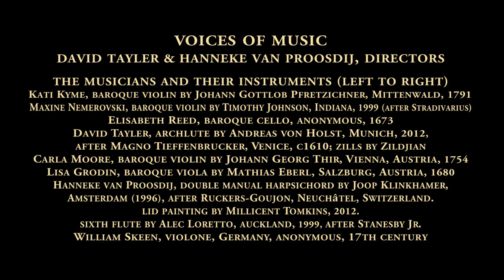Tigerlily and the Dragonfly: Voices of Music and BALAM Dance Theatre; Rameau & Telemann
Voices of Music and BALAM Dance Theatre's cross-cultural collaboration featuring Robin Gilbert and Carlos Fittante in Tigerlily and the Dragonfly, a fantasy courtship on point. This whimsical duet, inspired by the Balinese Oleg Tambulilingan, was adapted from its original gamelan score to a compilation of Baroque music arranged by Hanneke van Proosdij and David Tayler.
Live, HD video from the Voices of Music "Let's Dance" concert in San Francisco, February, 2013.
The music is sourced from Telemann's Ouverture Burlesque (TWV 32:2) and from Rameau's Dardanus, the piccolo, or "petite flute" part is here played by Hanneke on the  "sixth flute."
A note from choreographer and dancer Carlos Fittante:
"I created Dardanesque at the request of David and Hanneke for the first artistic collaboration between our groups, Voices of Music and BALAM Dance Theatre (BALAM).  The piece existed as Tigerlily & the Dragonfly in BALAM's repertory, set to an original gamelan composition.  We wondered how the charismatic verve of the gamelan music would translate to the facile lightness and delicacy of Baroque music, and how the Voices of Music audience would receive a fusion work of Balinese ballet styles.
Balinese and Baroque styles emanate from court traditions steeped in exquisite detail and beauty.  Both traditions embrace grandeur, opulence and show.  What has resulted strikes me as a delightfully playful entertainment fit for the refined sensibilities of nobles and honored ancestors.  The Balinese movement brings out an inner radiance to the Baroque music, and affirms the depth and flexibility of this genre. Similarly, the Baroque music has nuanced the pieces' original earthiness and added a sweetness to its expression.   I think it significant this premiere occurred in northern California and I am grateful to David and Hanneke for their dynamic vision: they helped create it; they made the musical choices."

Tigerlily and the Dragonfly
Choreography: Islene Pinder, Carlos Fittante
Dancers: Robin Gilbert, Carlos Fittante
Costumes: Jana Rosenblatt-Larson, Kate McDowell,
Wings and Set: Anom Tilem from Ubud, Bali

Voices of Music, the musicians and their instruments (left to right)
Kati Kyme, baroque violin by Johann Gottlob Pfretzichner, Mittenwald, 1791
Maxine Nemerovski, baroque violin by Timothy Johnson, Indiana,
      1999 (after Stradivarius)
Elisabeth Reed, baroque cello, anonymous, 1673
David Tayler, archlute by Andreas von Holst, Munich, 2012,
   after Magno Tieffenbrucker, Venice, c1610; finger cymbals by Zildjian
Lisa Grodin, baroque viola by Mathias Eberl, Salzburg, Austria, 1680
Hanneke van Proosdij, double manual harpsichord by Joop Klinkhamer,
    Amsterdam (1996), after Ruckers-Goujon, Neuchâtel, Switzerland.
    lid painting by Millicent Tomkins, 2012.
    sixth flute by Alec Loretto, auckland, 1999, after Stanesby Jr.
William Skeen, violone, Germany, anonymous, 17th century